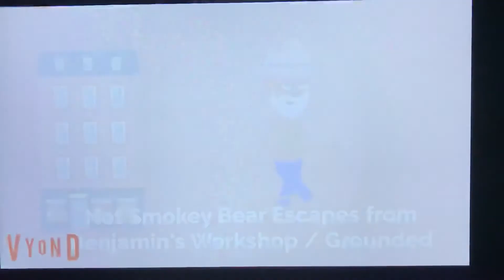Not Smokey bear escapes from Benjamin’s workshop / grounded